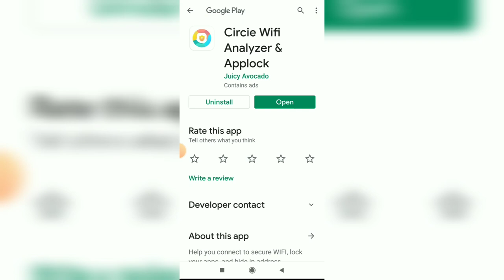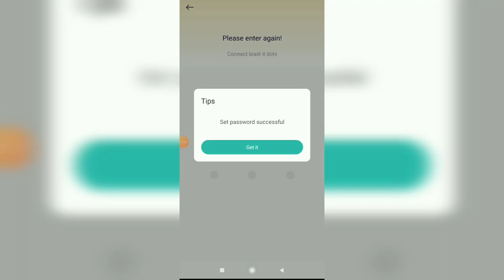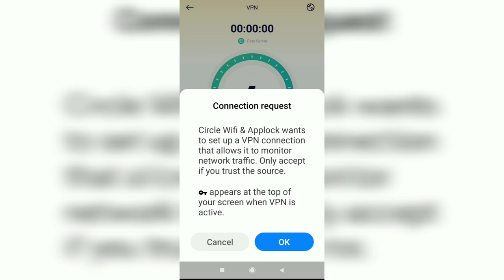Circie Wifi Analyzer & Applock || circle wifi analyzer app kaise use kare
Circie Wifi Analyzer & Applock || circle wifi analyzer app kaise use kare || circie wifi analyzer & applock

About Video:-
Hallo dosto aaj ki video me hma baat karege circie wifi analyzer app ke bare